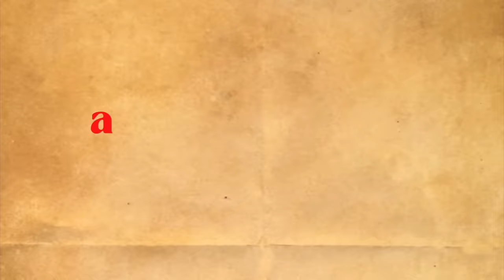Luka Chuppi | Mothers day special dance | Easy dance steps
Happy Mothers day to all. Pls watch Easy dance steps on mothers day theme song Luka Chuppi by Anvi.
Please do let us know with your
💛 Thumbs Up👍
Thank you again and see you all soon with new dance cover...